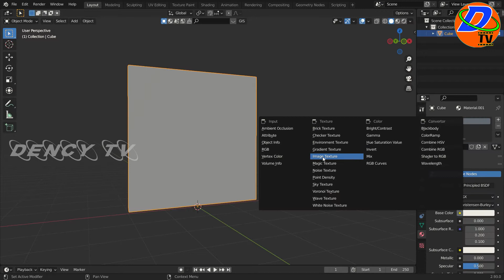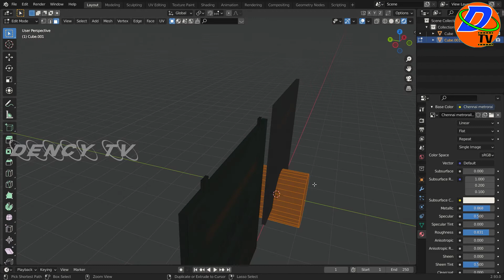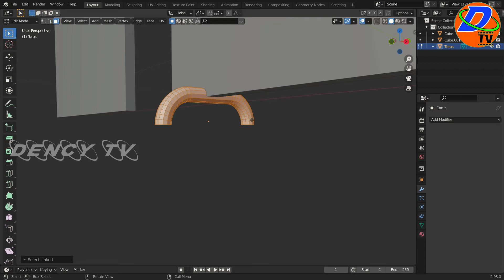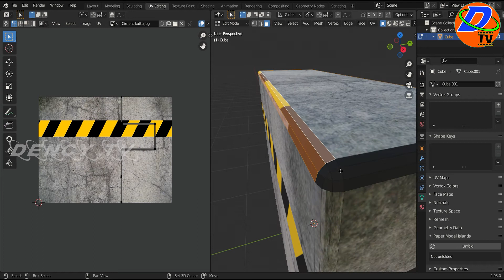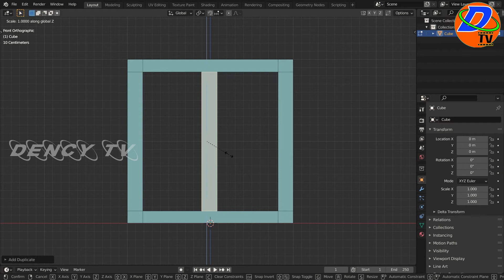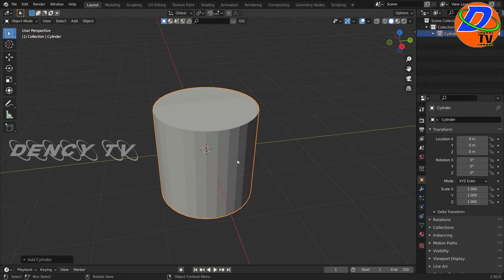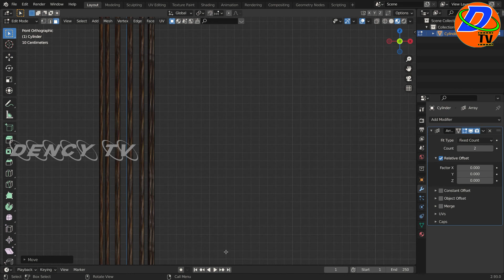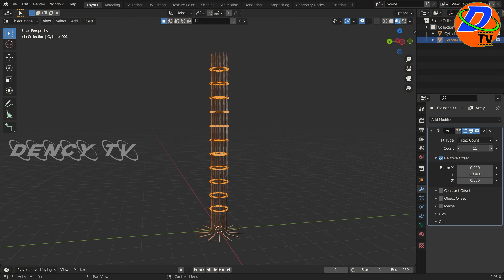how to make 3D models in blender Tamil tutorial Dency Tv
In this video my next fighting scene location making,
J,Ragupathy
Erode-1
Tamil Nadu